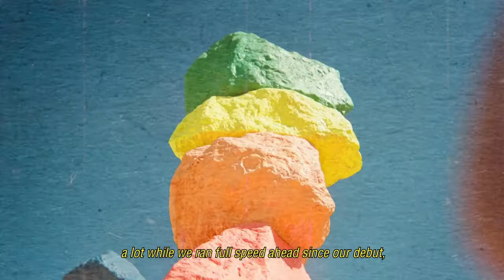Proof of Inspiration - RM || PROOF OF RM - BTS (방탄소년단)